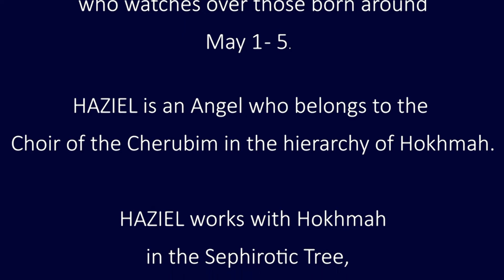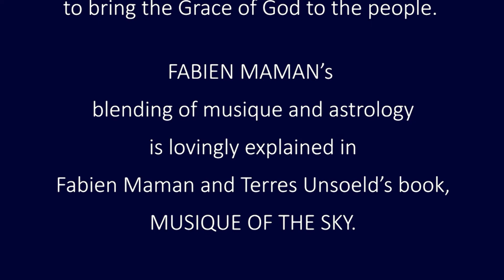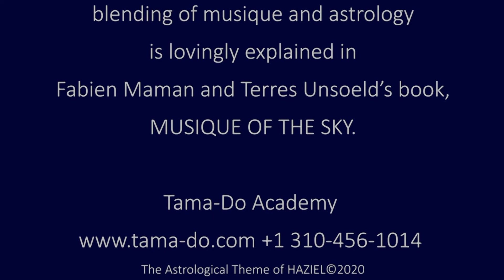9. HAZIEL 3rd Angel of Taurus by Fabien Maman - Tama Do Academy, May 3, 2020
FABIEN MAMAN offers to the world a piano improvisation on the astrological theme of HAZIEL, the 3rd Angel of Taurus, (11°- 15°)
who watches over those born around May 1 - 5.

HAZIEL is an Angel who belongs to the Choir of the Cherubim in the hierarchy of Hokhmah.  She works with Hokhmah, in the Sephirotic Tree, inspiring the Grace of God in the hearts of the people.

This is a gentle piece... a meditative piece.  Close your eyes and let the gentle harmonics of HAZIEL wash over you.

These pieces, as you see them, are not written.  Fabien is reading an astrological chart for each Angel, upon which he has placed the musical notes which correspond to the planets and stars in the Zodiaque.  When you hear dissonance, it is a squared aspect in the chart.

Fabien starts out each piece by playing the notes simply of each planet and star, and then slowly harmonizes all the luminaries in the chart.  Each improvisation is recorded only once with no rehearsal.  You will see Fabien searching for the spirit of the Angel, find her, and then channel a beautifully powerful piece of Musique of the Sky!

This form of musique is lovingly explained in Fabien Maman and Terres Unsoeld's book, MUSIQUE OF THE SKY.

Fabien is offering meditations for all 72 Angels of the Kabbalah.
We will be sending you an angel every 5 days! for the rest of the year!!

May the world be filled with Divine Light, Peace and Harmony to us all!
Terres and Fabien
Tama-Do Academy